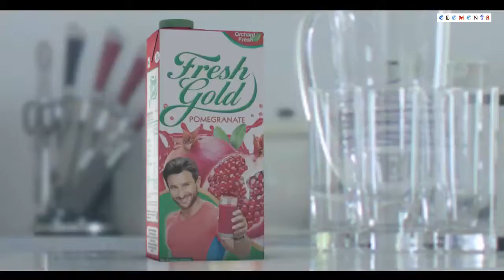Priya Gold Freshgold Juices